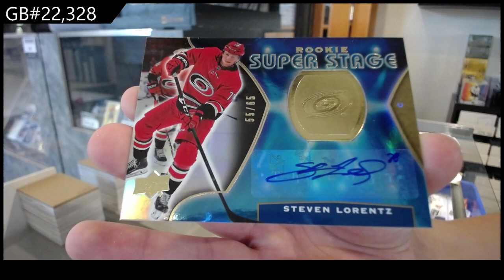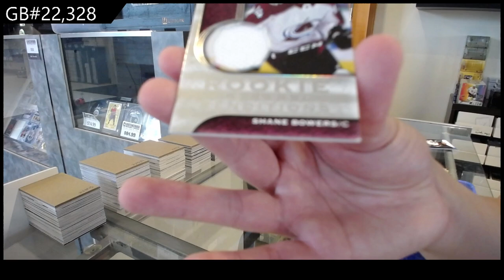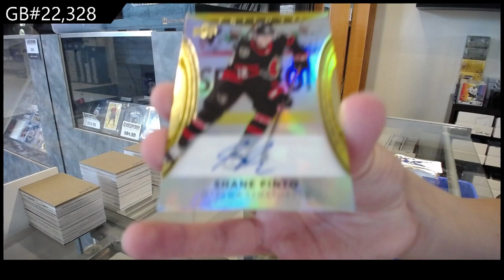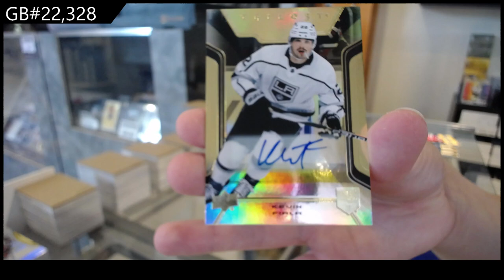Upper Deck Trilogy 3 Years Hockey.3 Box Break - CNC GB #22,328